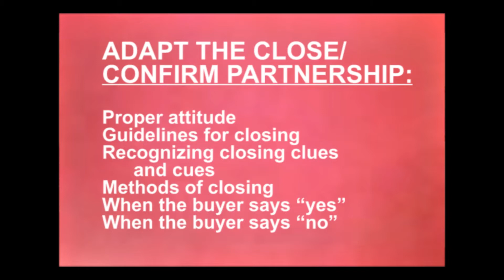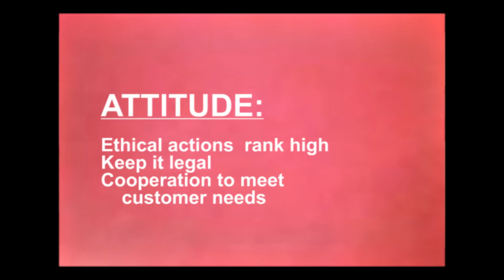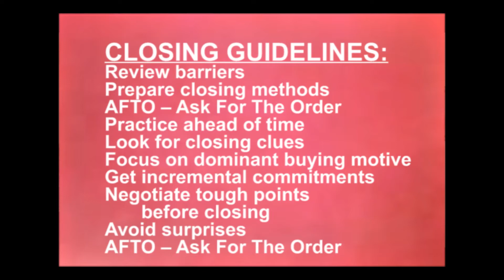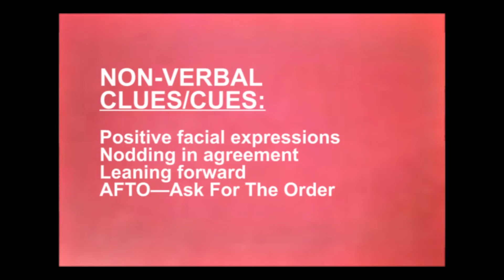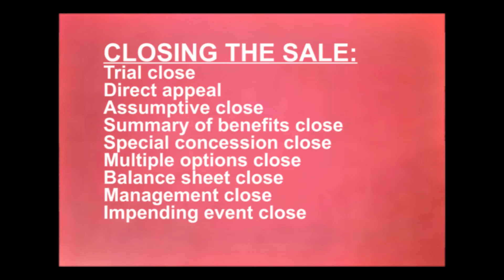YVC BA 159 Lecture #14 The Close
Adapting the Close and Confirming the Partnership. Yakima Valley
College Business Administration 159 Lecture #14 of 17. Michael S.
Conklin, MBA